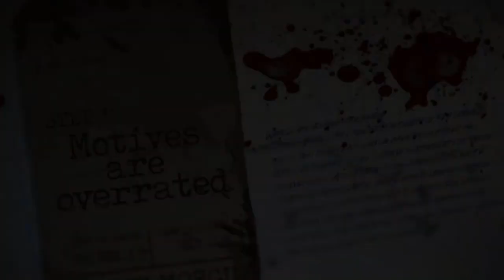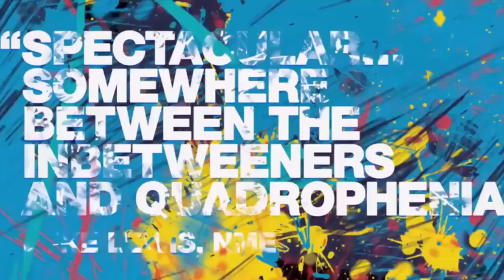Emilia Clarke's Top 10 Movies & TV Series: A Journey through her Best Performances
Emilia Clarke is perhaps best known for portraying Daenerys Targaryen on HBO's Game of Thrones, the young actress has also kicked off a successful film career in recent years.
Emilia Clarke's role as Daenerys Targaryen in Game of Thrones is forever iconic.
Despite playing in her role as Daenerys Targaryen during all that time, the star still managed to take a break from it and took part in other productions for the big screen.
Let's take a look at Emilia Clarke's Top 10 movies and TV Series